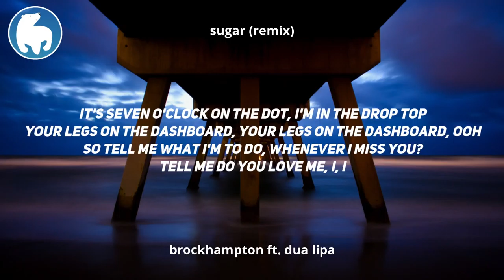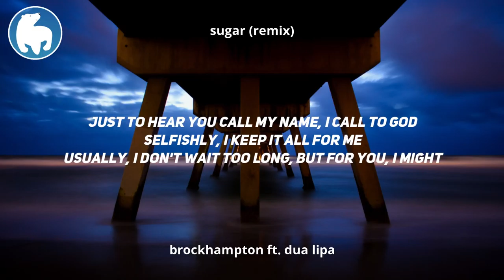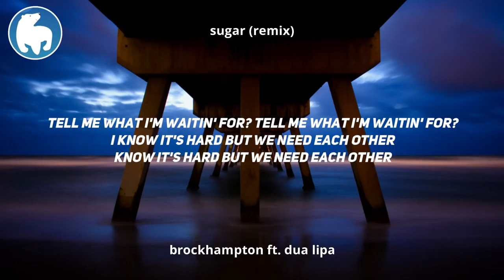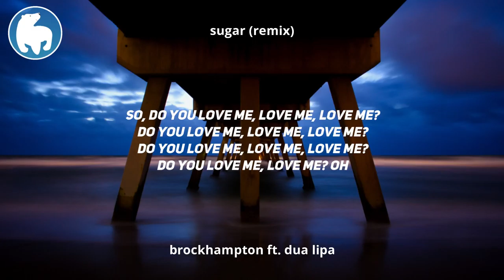BROCKHAMPTON ft. Dua Lipa - Sugar (Remix) (Clean - Lyrics)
BROCKHAMPTON, Dua Lipa - Sugar (Remix) (Clean - Lyrics)